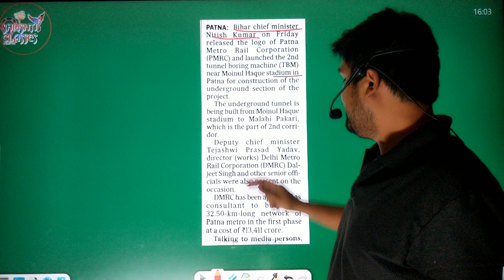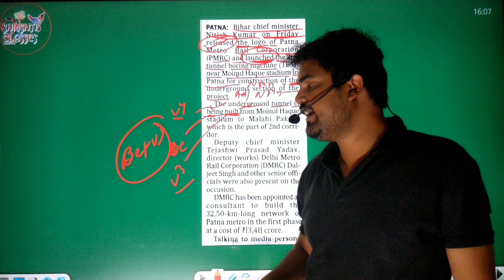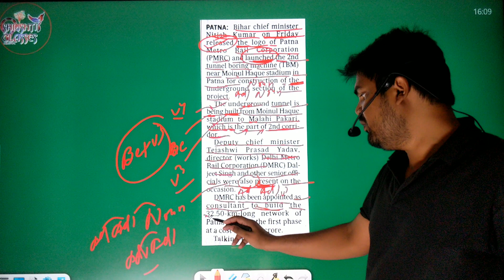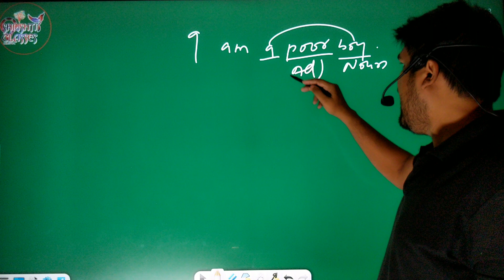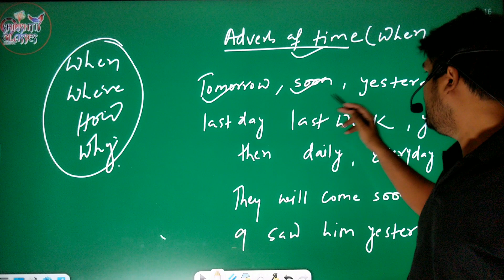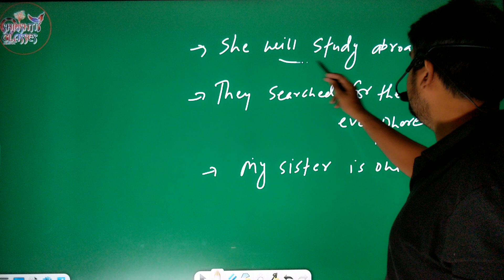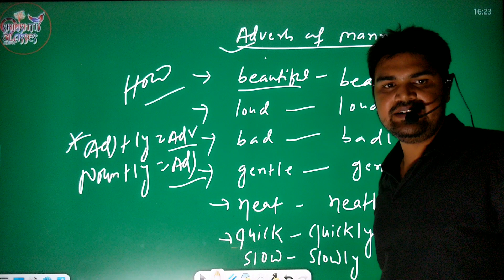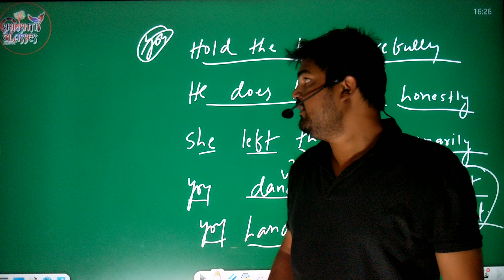BASIC ADVERB - 01 & DAILY PAPER READING | BY ALOK SIR | SHRISHTI CLASSES, HAJIPUR